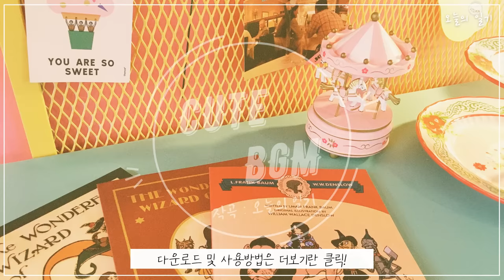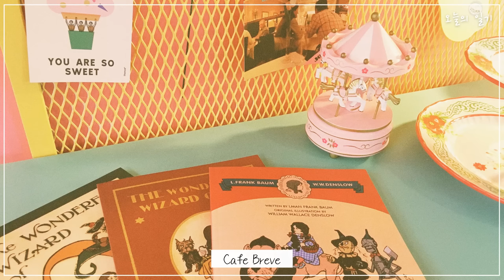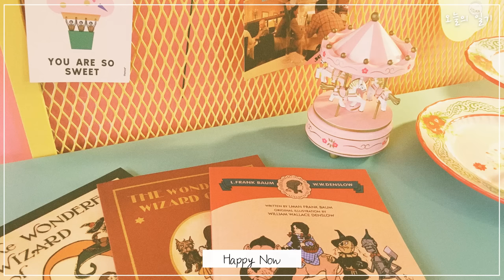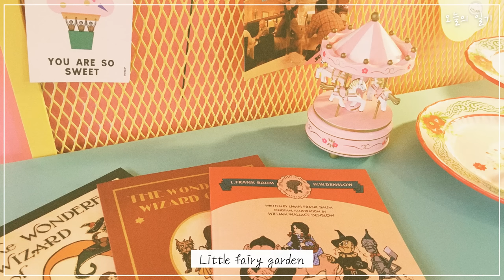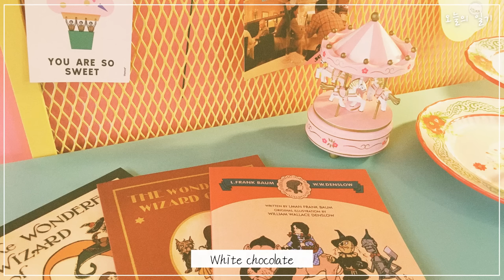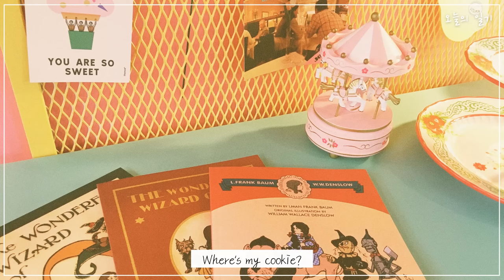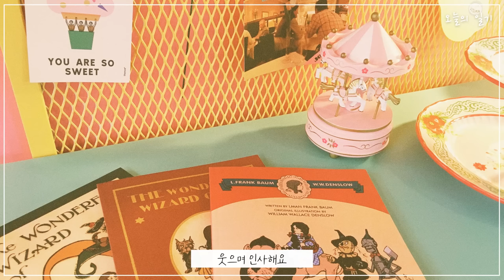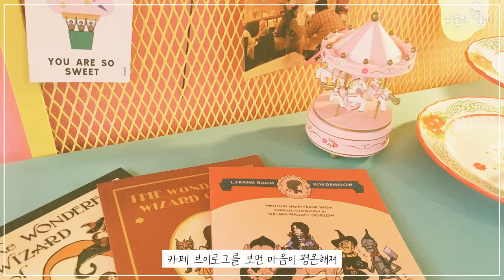집중할 때 듣기 좋은 귀여운 음악 모음 : Happy and Cute Piano Music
제 음악을 틀어놓고 공부를 하거나 작업을 한다는 댓글을 보고 길~게 모아봤는데요,
총 43곡으로 1시간이 조금 넘어 뿌듯하네요. 항상 예쁘게 들어주셔서 고맙습니다. :)

Download - 고정 댓글 확인 (Please check the pinned comments.)

00:00 intro
00:05 Let’s Clean! 청소를 해요
01:23 Good Afternoon  오후의 시간
03:47 Cafe Breve
05:20 Affogato 아포가토
07:10 My Day 고양이의 하루
08:49 Lazy Monday 나른한 월요일
10:52 Fluffy Pancake 퐁실퐁실 핫케이크
12:20 Iced Americano 아이스 아메리카노
14:36 Pastel Macarons 파스텔 마카롱
16:34 Lemon Pound Cake 레몬 파운드 케이크
19:18 Espresso 에스프레소
21:01 Walking Around 동네 산책은 재밌다
22:41 Jumping Puppy 엉덩이를 씰룩씰룩
24:09 Mint chocolate 민트초코에 대하여
26:39 Curious World 세상은 물음표투성이
28:55 Rainy Day Rhapsody 비오는 날의 랩소디
30:19 Happy Now
32:12 Stay Home 재택근무
34:24 중세시대로 로그인
35:39 여기가 어디지?
37:33 따뜻한 기분
39:49 돌아가야 해
42:39 Was it a Dream? 꿈이었을까?
44:08 Little fairy garden
45:45 Boy from wonderland
46:50 Penguin adventure
48:31 Everybody loves you
49:46 White chocolate
51:04 Little forest
52:28 Where’s my cookie?
53:51 Spring Will Come 봄이 오는 소리
55:09 Are You Listening? 귀를 기울이면
56:38 One, two, three! 하나, 둘, 셋!
58:03 Blooming  봄을 피워내는 요정 친구들
'봄날의 아침 삭제'
59:37
1:01:01 Do You Remember? 그날을 기억하나요?
1:02:20 You and Me 우연히 마주치다
1:03:57 Hi, there 웃으며 인사해요
1:05:30 소소하지만 확실한 행복
1:06:55 일요일 아침엔 창문을 열어봐요
1:08:56 가만히 앉아서 티비를 보자
1:10:15 집에서 마시는 커피도 맛있다
1:11:29 카페 브이로그를 보면 마음이 평온해져